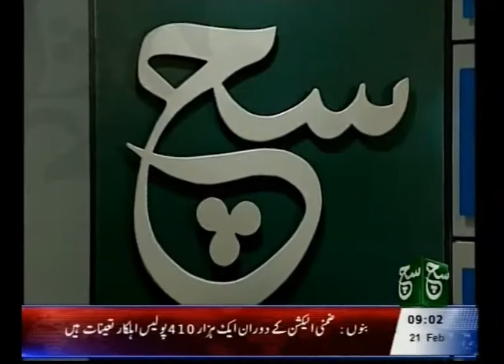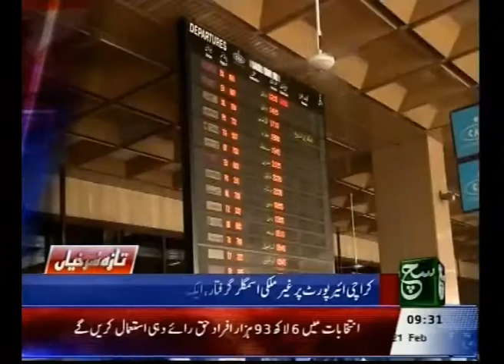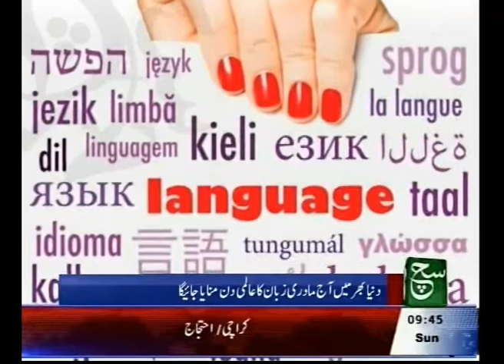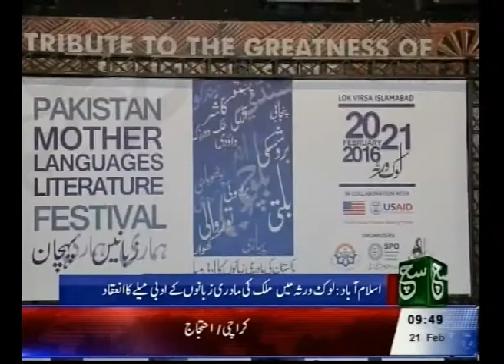News Bulletin 09am February 21, 2016 - Such TV